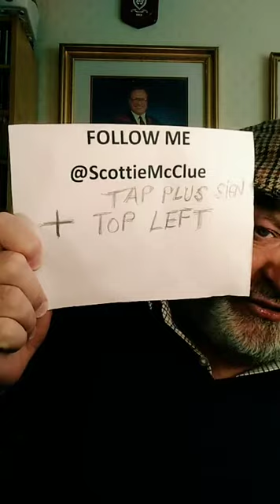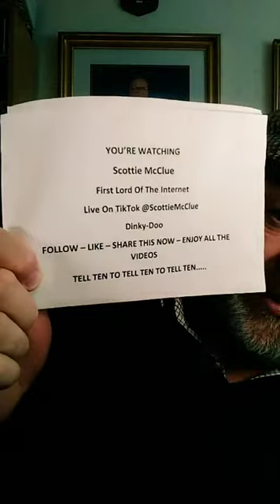1 TIKTOK LIVE #14421 @ScottieMcClue VIDEO TALK SHOW